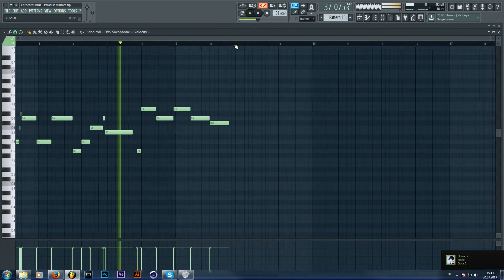Carpenter Brut - Paradise Warfare (part 2) | Saxophone part (Remake + Chords)